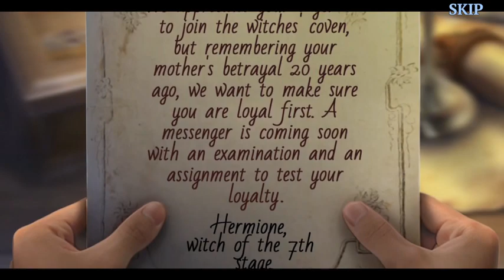Cursed Fables: Twisted Tower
Cuando  llega a tu aquelarre la noticia de que una criatura está robando el alma de los hombres de una pequeña aldea, es la oportunidad perfecta para que demuestres que estás lista para  dejar de ser una simple aprendiza y unirte a sus filas.

Desde que tu madre fue exiliada por traicionar al aquelarre, has estado esperando la oportunidad de redimir el honor de tu familia.

¡Pero esta no será una tarea fácil, y necesitarás de todos tus conocimientos y habilidades mágicas para evitar que la bestia propague el caos por todo el reino!

¿Tienes lo que se necesita o te perderás en la oscuridad de la torre? ¡Descúbrelo en esta fascinante aventura de rompecabezas y objetos ocultos!